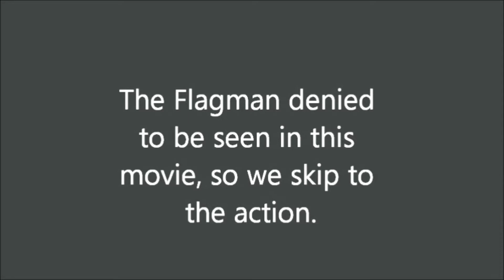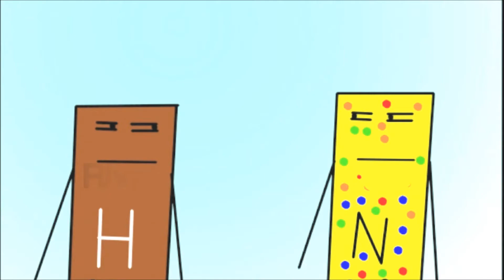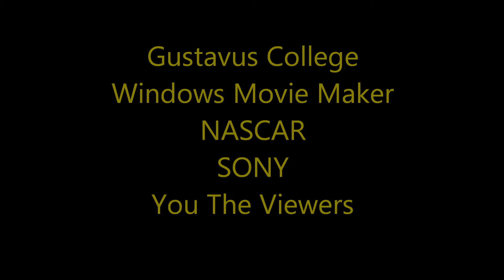Stop Motion9: St. Peter Grand Prix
Some of the audio is whack in this video, so be audio conscious during the video.

The song is Once upon a time by The Singletons